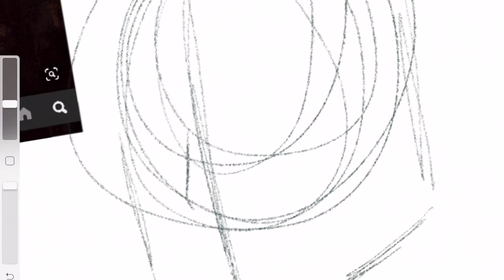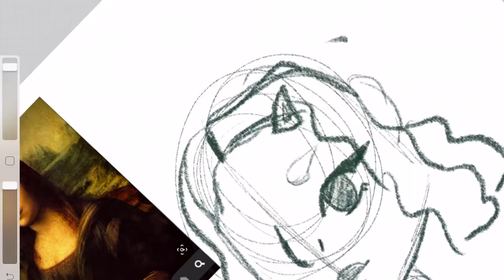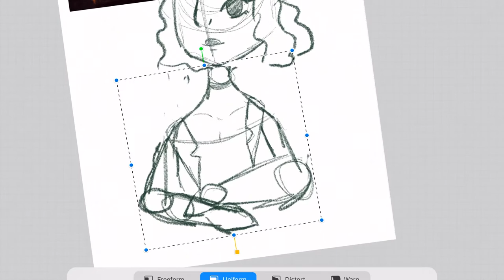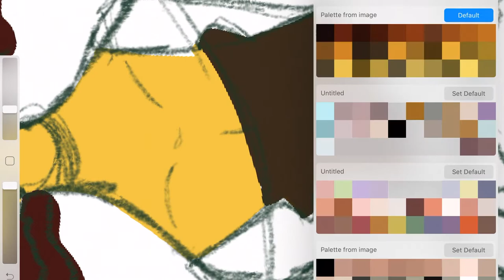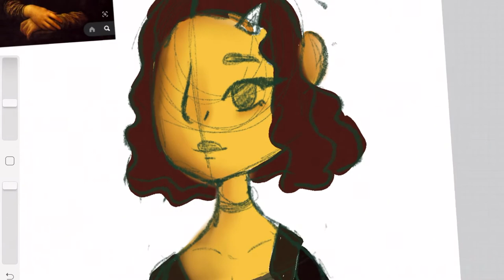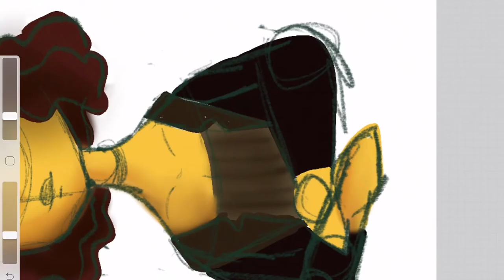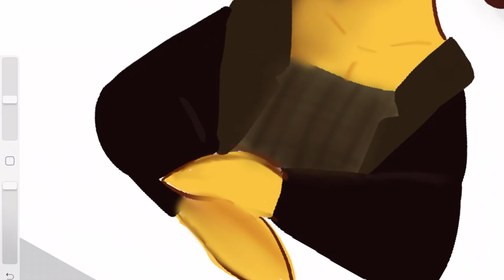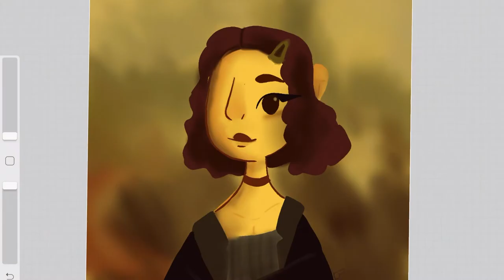❤︎ Redrawing The Mona Lisa In My Style ❤︎ (kinda)